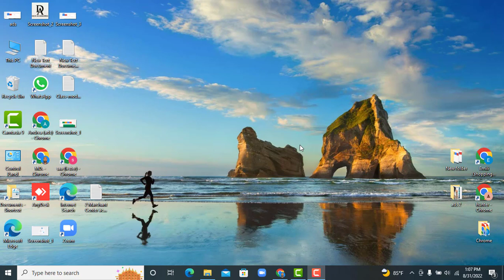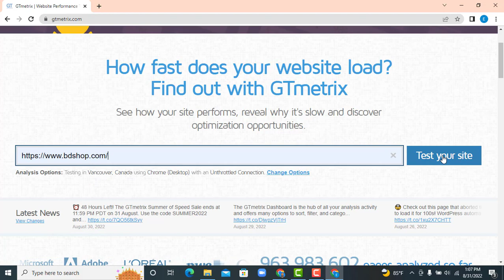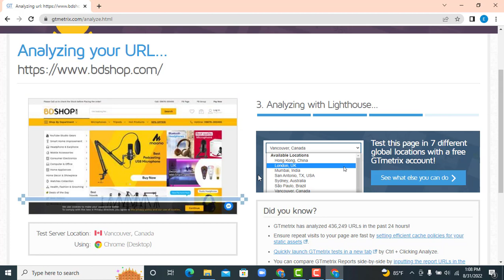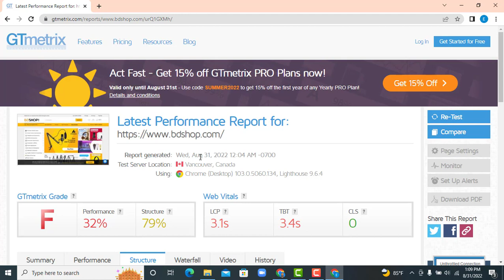Website Performance Testing and Monitoring || GTmetrix | How to check website speed and Performance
In this video, learn Website Speed Optimization: How to Check Website Speed & Quality? | Webiste Testing Tools. Find all the videos of the SEO Full Course in this playlist,

GTmetrix is a free tool to test and monitor your page's performance. Using Lighthouse, GTmetrix generates scores for your pages and offers actionable